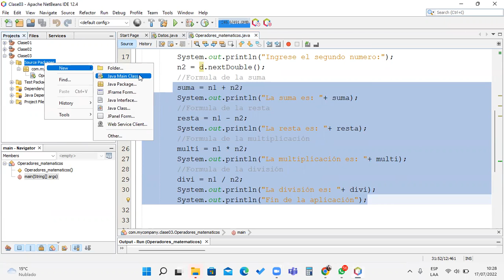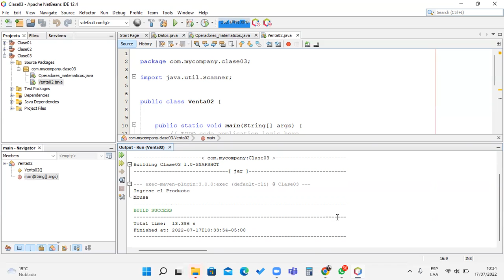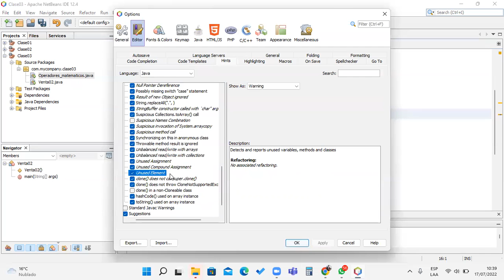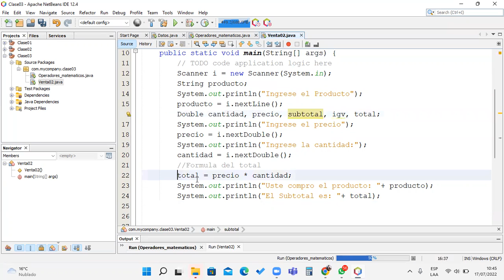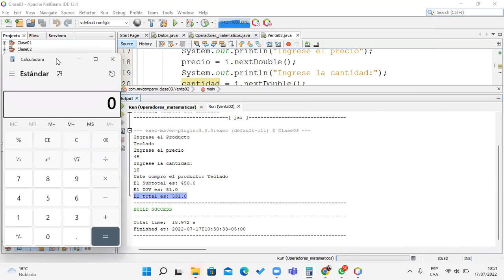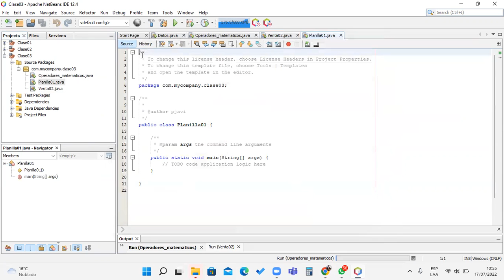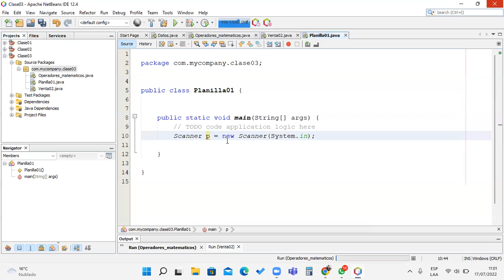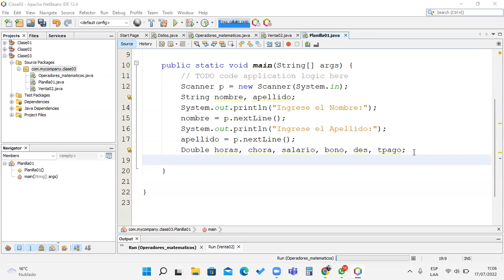Clase 02 Java 17-07